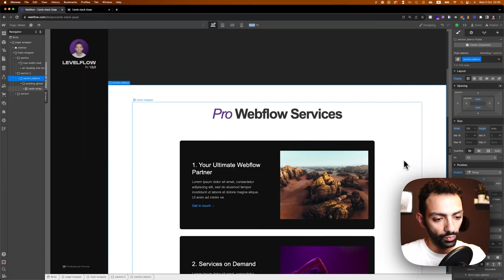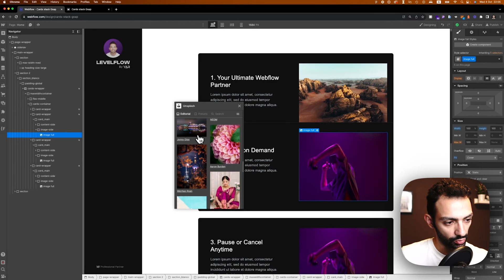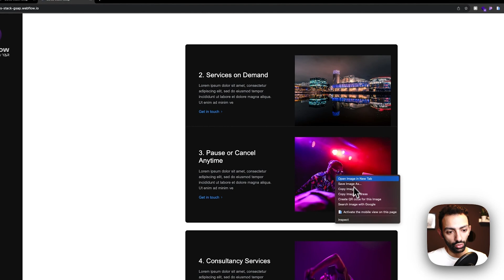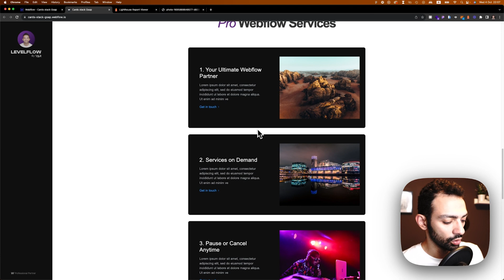Day 58/100 - Using Unsplash Webflow App for Images Directly on the Canvas - 100 Days of Webflow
Welcome to Day 58 of my 100 Days of Webflow journey!

Today, We will check out Unsplash Webflow App to directly integrate images into our Webflow canvas.

Say goodbye to the hassle of downloading and uploading images. With this app, you can pull high-quality images straight into your Webflow project.